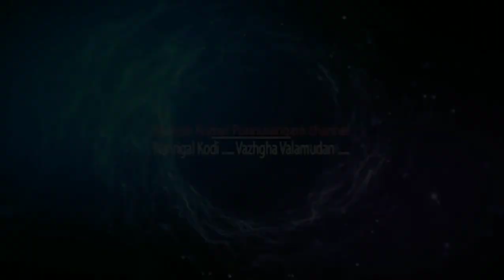Water bottle cotton cover, தைக்கும் முறை , மாதம் 20,000 /. வரை சம்பாதிக்கலாம்.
தொழில் முனைவோருக்கான பதிவு
பெண்கள் சுய வேலை வாய்ப்பு பதிவு
வீட்டில் இருக்கும் சகோதிரிகளுக்காக இந்த பதிவு முயற்சி செய்து வெற்றி பெறுங்கள்